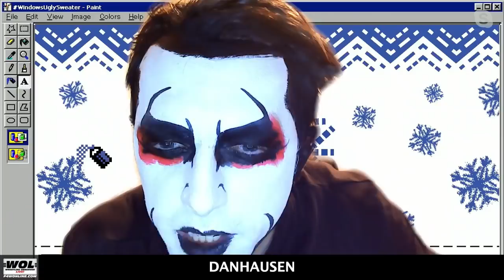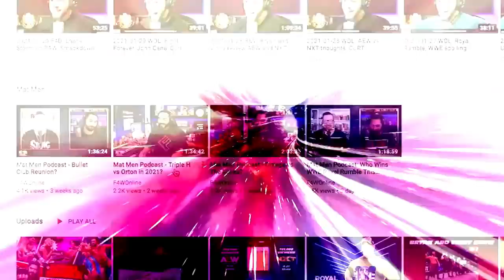This week's Raw featured a BROOD BATH: Wrestling Observer Live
Mike and Filthy Tom recap this week's Raw, which ended with Miz and Maryse getting "Brood bathed". [December 28, 2021]